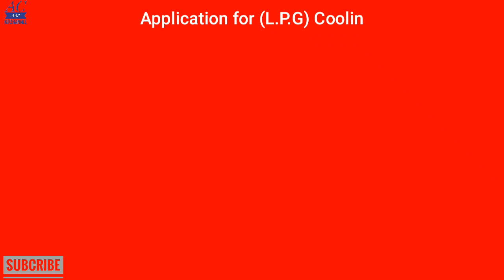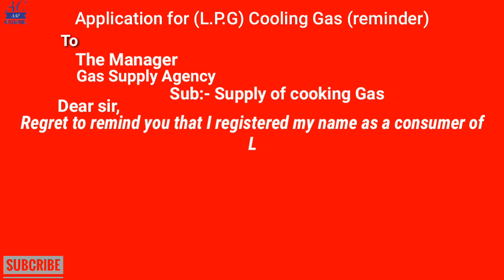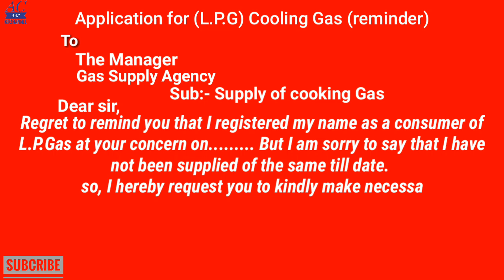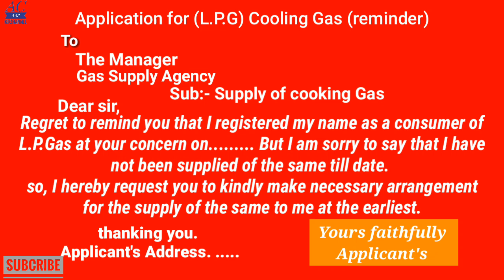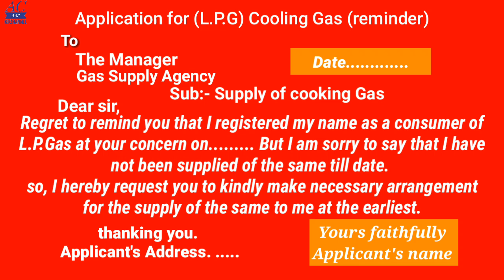How to write a application for L.P.G cooking Gas (Reminder )